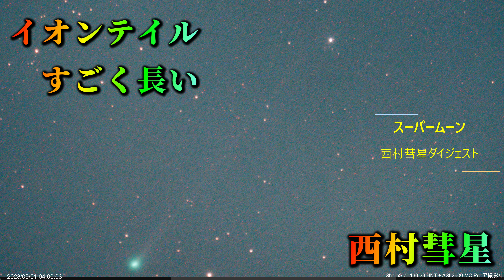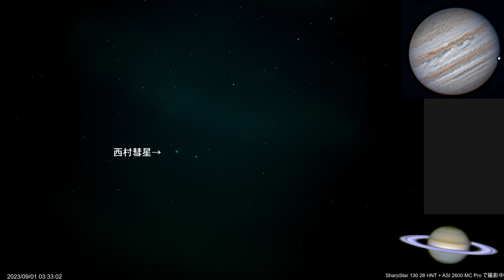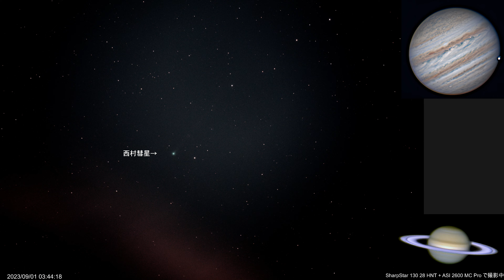イオンテイル すごく長い 西村彗星 8/31 スーパームーン ダイジェスト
【西村彗星ライブダイジェスト】

【彗星撮影セッティング動画】